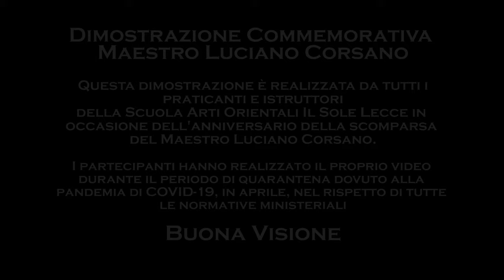Pratiche di commemorazione 2020 M° Luciano Corsano - Yoga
In aprile 2020, gli allievi e gli istruttori della Scuola Arti Orientali Il Sole Lecce, durante la quarantena per il COVID-19, si sono cimentati in varie dimostrazioni commemorative per ricordare il Maestro Luciano Corsano 12 anni dopo la sua scomparsa. Video 2 di 3: Yoga.